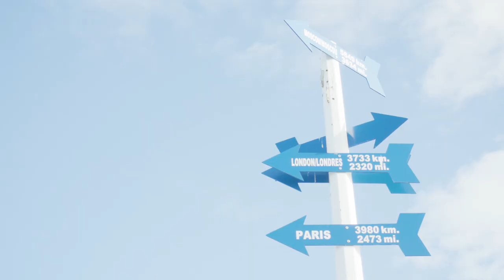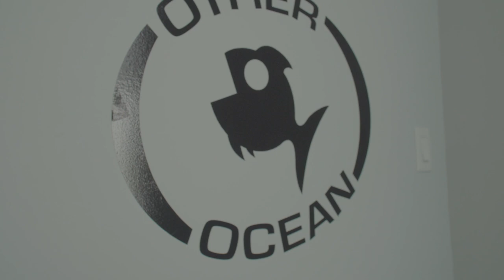Other Ocean Interactive: The Canadian Video Game Industry 2019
Chris Navarro
Development Director – Other Ocean Interactive
St. John’s (Newfoundland)

Originally from Mexico City, Chris moved to California in 1999. He started his career as a videogame developer working with LucasArts in 2004 as a tester and worked his way to an assistant lead and Compliance lead. Eventually in 2008 he moved with his family and settled in Newfoundland and Labrador, Canada. In 2009, he once again joined the video game industry with Other Ocean Interactive, a Canadian video game company. Chris has been part of Other Ocean Interactive for 10 years and has worked on many titles as a tester, producer and now as the Development Director of the Newfoundland studio.